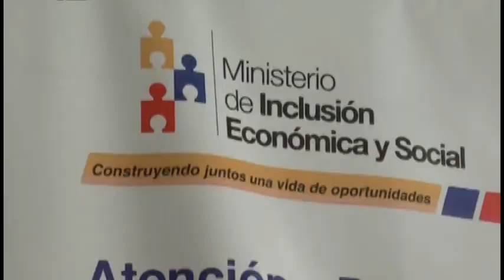MIES trabaja arduamente en el Centro Diurno de Desarrollo para personas con discapacidad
El Ministerio de Inclusión, Económica y Social informó sobre los servicios que se dan en el centro diurno de desarrollo integral para personas con discapacidad, conozcamos la importante labor que se efectúa en bien de estas personas de atención preferencial.